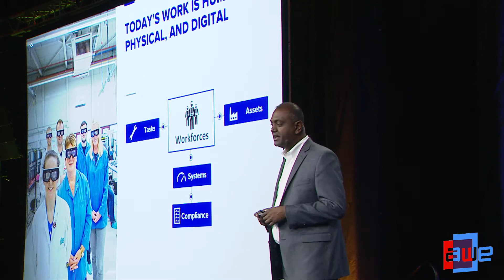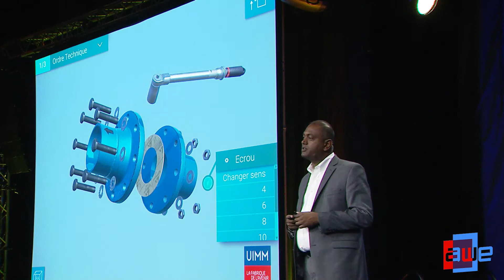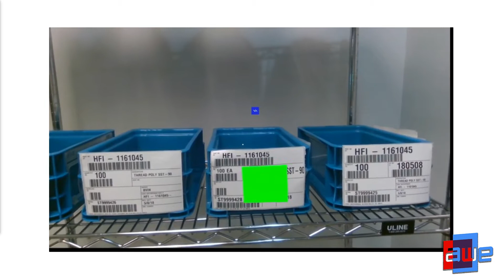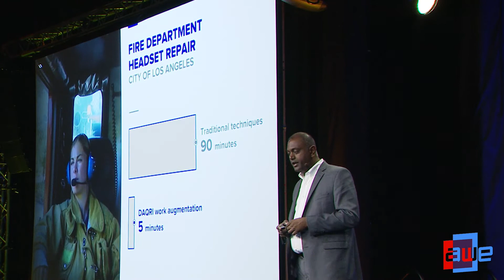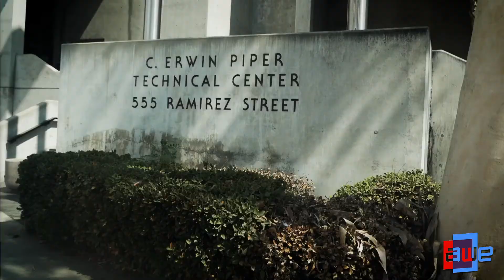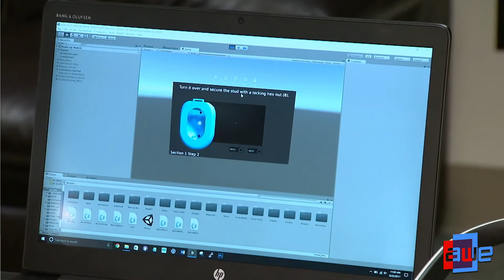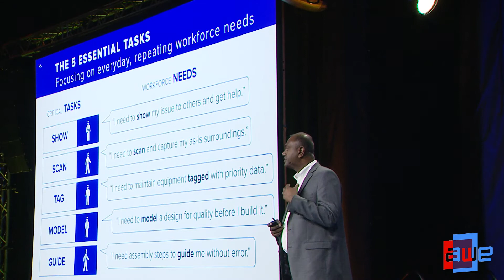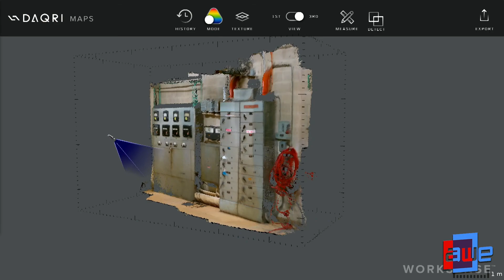Roy Ashok (Daqri): DAQRI Worksense – Enhancing your Workforce with AR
While the discussion around what is possible in the future is very exciting, what receives less attention is that augmented reality is delivering results today. Currently, DAQRI’s augmented reality products are being used to improve business outcomes across manufacturing, field services, maintenance, quality assurance inspections, construction, and many other use cases in companies all over the world.